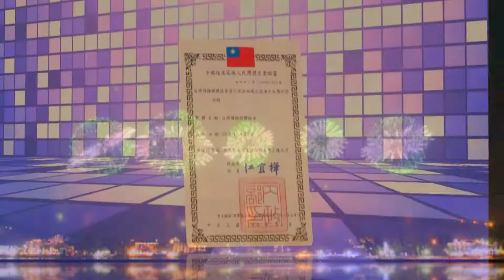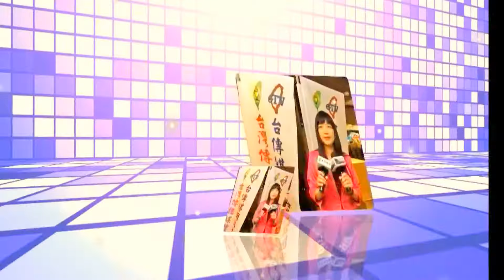台傳媒網路電視台開播誌慶照片三D動畫HD(一)